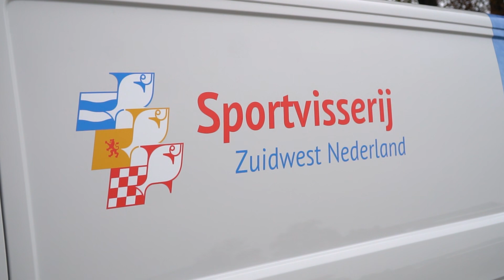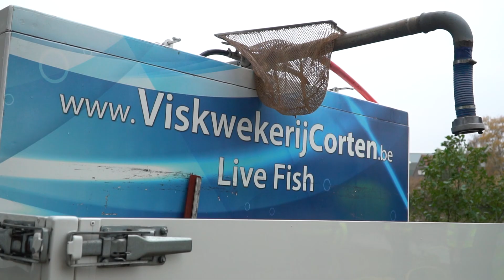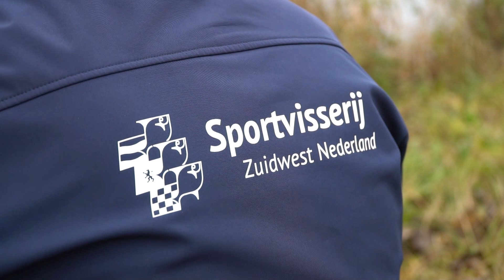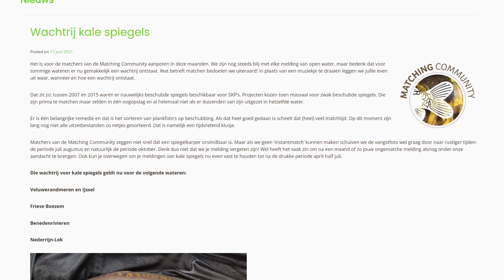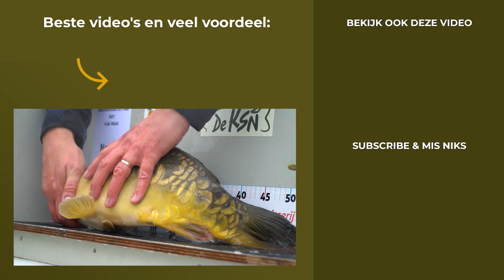KARPERUITZETTING OP DE ZUID-WILLEMSVAART EN MAAS | KWO For The Future '21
Afgelopen zaterdag 20 november vond er in de regio van Sportvisserij Zuidwest Nederland een mega karperuitzetting plaats. Wij stuurden Nappie en cameraman Wessel op pad om de uitzetting van A tot Z in beeld te brengen. Ze bezoeken diverse uitzetlocaties, spreken met betrokkenen en doen vast een viskeuring voor de KWO Members. Zijn de vissen mooi genoeg om over een paar jaar terug te vangen? Oordeel zelf!

PROBEER HET KWO MEMBERSHIP NU 14 DAGEN VOOR 1 EURO

VETTE MERCHANDISE & PREMIUM AAS MET VOORDEEL